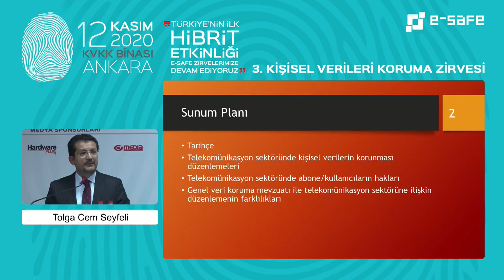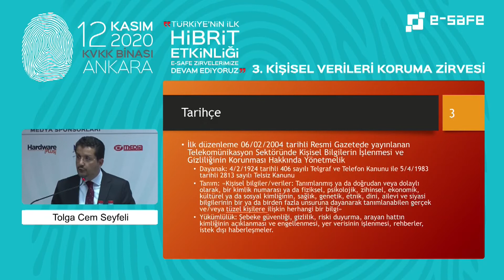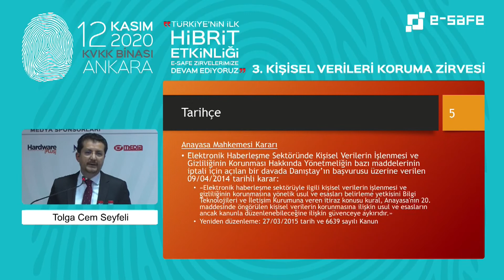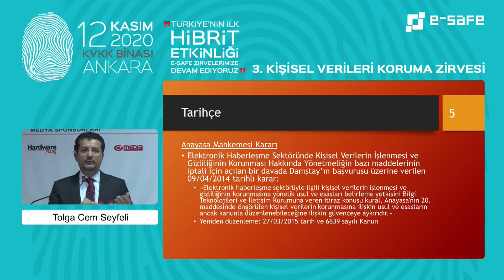Kişisel Verilerin Korunmasıyla İlgili Çalışmalar İlk Kez Telekomünikasyon Sektöründe Başladı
Avukat Tolga Cem Seyfeli, telekomünikasyon sektöründe kişisel verilerin korunmasının önemini hakkında bilgilerini aktardı.

Tolga Cem Seyfeli, kişisel verilerin korunmasına ilişkin düzenlemenin 2010 yılında yapılan değişiklikle gündeme geldiğinin altını çizdi. Fakat telekomünikasyon sektörünün, o dönemin olanakları dahilinde aslında en yaygın şekilde kişisel veriye sahip olan ve bunları toplayabilen bir sektör olduğu için birkaç adım önde olduğunu söyleyen Seyfeli, bununla birlikte ilk düzenlemenin 6 Şubat 2004’te Resmi Gazete’de yayınlanan ‘Telekomünikasyon Sektöründe Kişisel Bilgilerin İşlenmesi ve Gizliliğin Korunması Hakkında Yönetmelik’ olarak karşımıza çıktığını vurguladı.

Tolga Cem Seyfeli sözlerine şu şekilde sürdürdü: ‘’Bakınız ki bu yönetmeliğin çıkış tarihi 2004. O tarihte henüz böyle bir düzenlemenin yapılması, kişisel veriler alanında birkaç adım önde olduğunu gösterir. 2004 yılında yürürlüğe giren bu düzenlemenin dayanağı ise; 406 sayılı Telgraf ve Telefon Kanunu ile 2813 sayılı Telsiz Kanunu’ydu.’’

VİDEO: 493
BAŞLIK: Kişisel Verilerin Korunmasıyla İlgili Çalışmalar İlk Kez Telekomünikasyon Sektöründe Başladı
KONUŞMACI: Avukat Tolga Cem Seyfeli
ETKİNLİK: 3.e-Safe Kişisel Verileri Koruma Zirvesi
TARİH: 12 Kasım 2020, Perşembe
YER: Kişisel Verileri Koruma Kurumu – Ankara